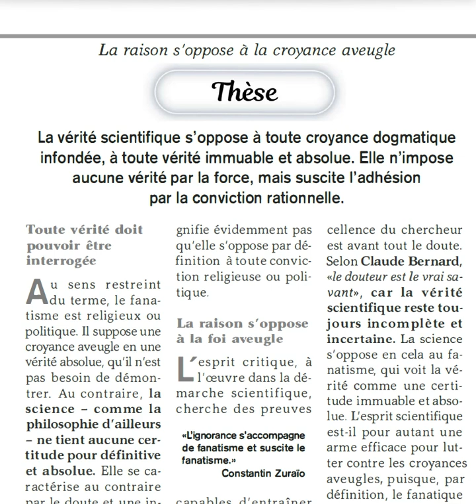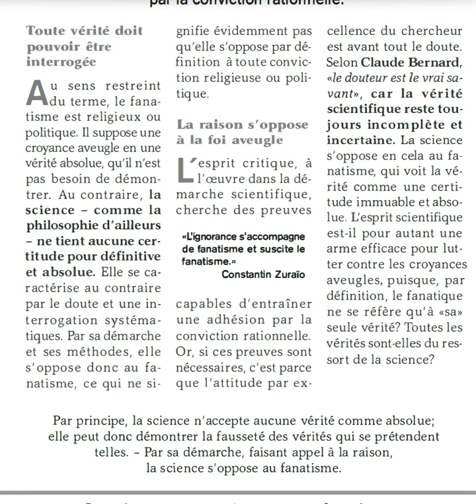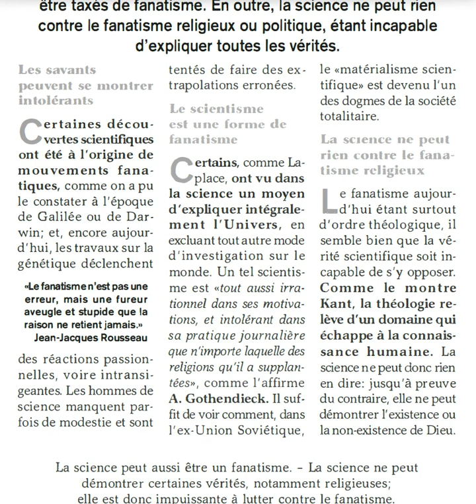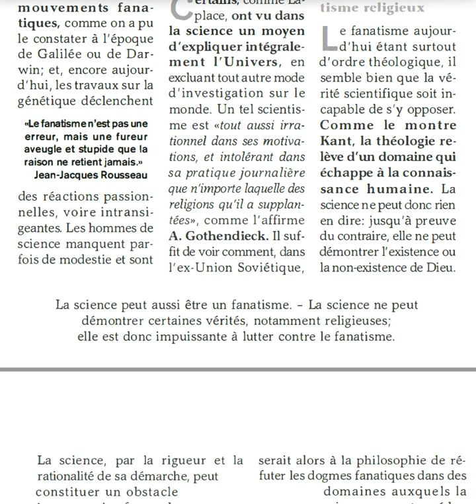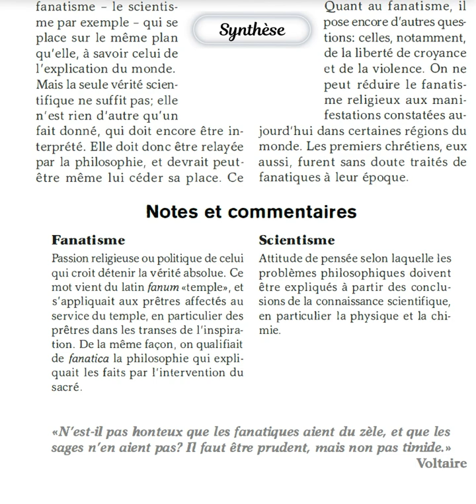Philosophie: La vérité scientifique est-elle une arme contre le fanatisme ? (dissertation)